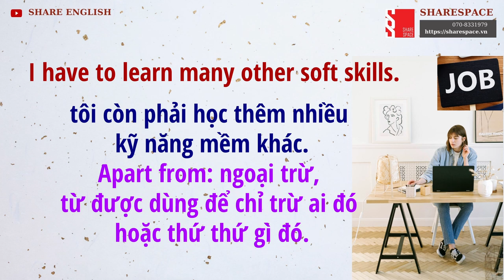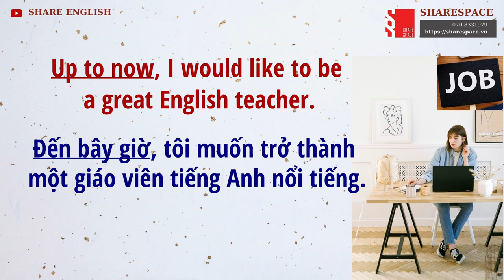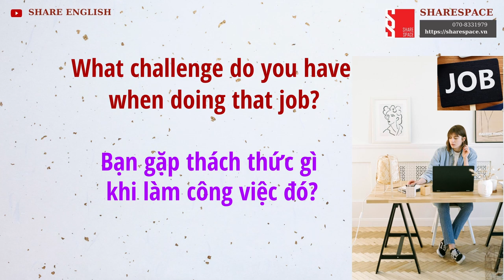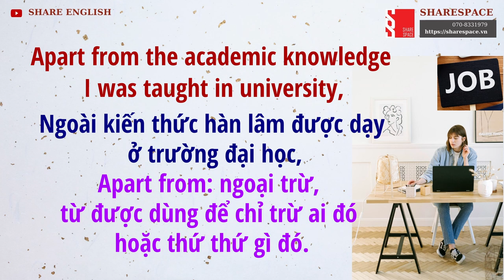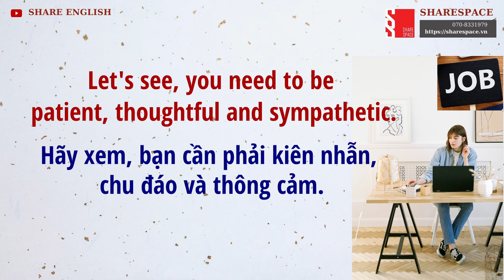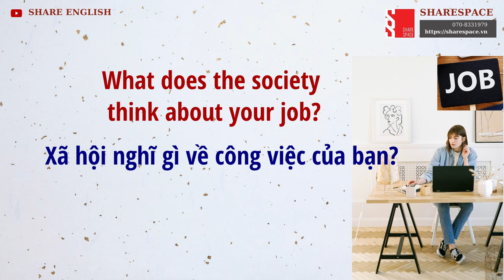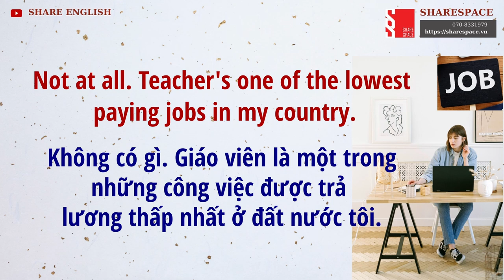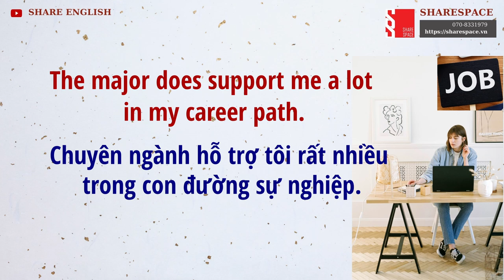[Share English] Daily Conversations in English for Speaking - Topic: Job/ Career